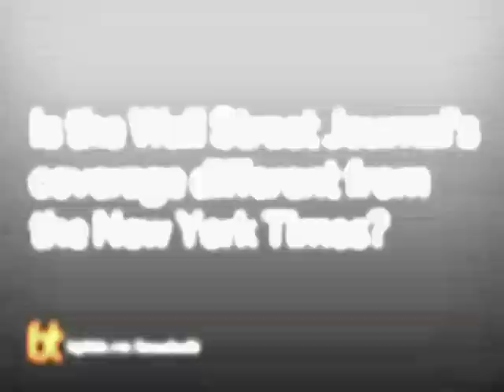Farnaz Fassihi Describes the Media Coverage of Iraq | Big Think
Farnaz Fassihi Describes the Media Coverage of Iraq
Farnaz Fassihi describes a few of the challenges facing reporters on the ground.
Farnaz Fassihi:

Farnaz Fassihi is the deputy bureau chief of Middle East and Africa for The Wall Street Journal and the author of Waiting for An Ordinary Day, a memoir of her four years covering the Iraq war and witnessing the unraveling of life for Iraqi citizens. In May 2006, Fassihi was awarded the prestigious Henry Pringle Lecture Award for her Iraq coverage by Columbia University’s Graduate School of Journalism. Her coverage of the EgyptAir flight 990 crash won the New England News Executive Award as well as a finalist nomination for the Livingston Award.
TRANSCRIPT:

Question: Is the Wall Street Journal’s coverage different from the New York Times?

Fassihi:    I don’t really think there’s any difference.  If anything, I think there was a great advantage to being the reporter for The Wall Street Journal in Baghdad.  We had a very small staff.  For about a year there was another reporter who was based in Iraq, but for most of the time I was alone.  You know, the Journal didn’t really cover news or breaking news as much as The New York Times or The Washington Post, so, it kind of freed me up to be able to focus on enterprise reporting.  I would sometimes work on a story for an entire month and really, you know, go in depth and try to, like, cover all the angles because I didn’t have to worry about the press conference today or over the breaking news about the military.  So, it was really liberating and, I think, you know, it made you feel good about that reporting you were doing too because you could do more in depth enterprise reporting for The Wall Street Journal.

Question: How do you view the overall reporting from Iraq?Fassihi:    Well, you know, I think that reporting Iraq is very challenging.  It presents a lot of risks.  It’s very difficult and changes depending on what’s happening on the ground in Iraq and the security situation.  So I think the media have had a hard time, you know, reporting Iraq and they’ve done a remarkable job, staying the course and, sort of, you know, figuring out creative ways to tell the story.  I think one of the challenges was that the violence was just so spectacular, that the headlines were often stolen by the number of people who were killed, the number of suicide bombs, the violence here, you know, how many people killed and, you know, after a while it feels like the readers back here have Iraq fatigue, that to them Iraq is just a bunch of numbers and figures where, you know, there was a human story behind the war and, I think, the biggest challenge and the lesser told story of the war is really what happened to the Iraqi people and the human side of the war.  A lot of the coverage that the war gets from American media is centered around the troops, you know, how the American militaries doing on the ground and foreign policy.  And it’s hard to, you know, get enough and enough coverage for just ordinary, normal Iraqi people who are coping.